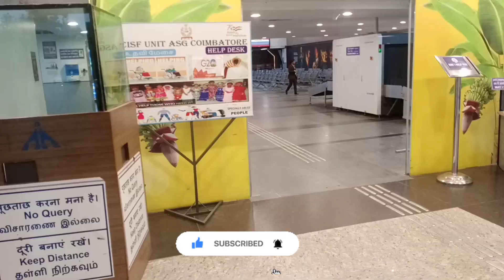Alauddin Khalji | Alauddin Khalji Tomb | Qitub Minar